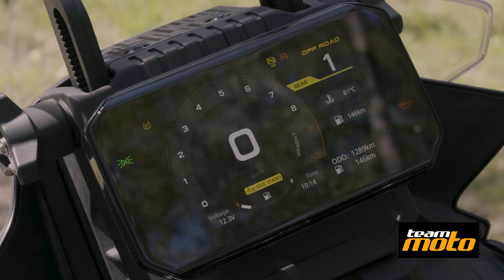CFMOTO 450MT Adventure Bike Review: Unleash Your Inner Explorer!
Join us as we dive into the CFMOTO 450MT, the ultimate adventure bike designed for thrill-seekers and off-road enthusiasts! In this comprehensive review, we’ll explore its standout features, including its powerful engine, advanced technology, and rugged design.

Watch as we take it through various terrains, showcasing its performance, comfort, and handling. Whether you’re planning your next big adventure or just curious about this impressive machine, this video has everything you need to know about the CFMOTO 450MT.